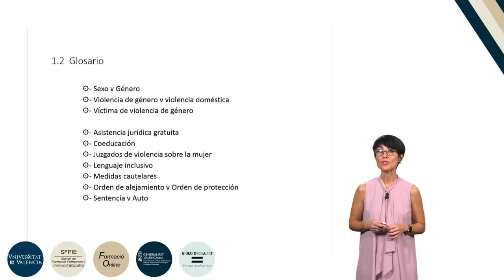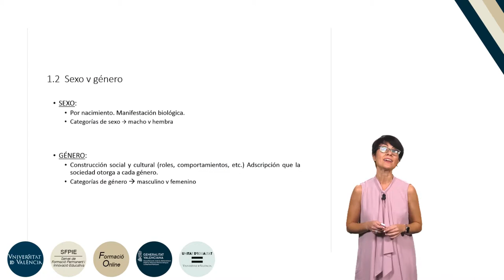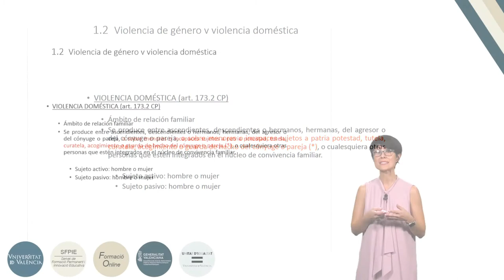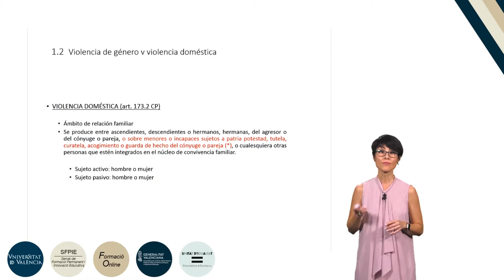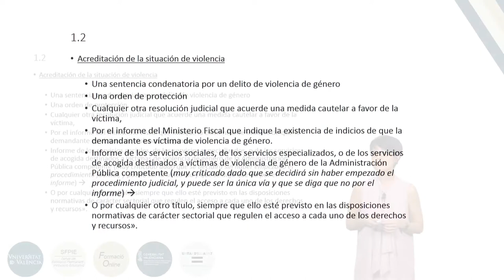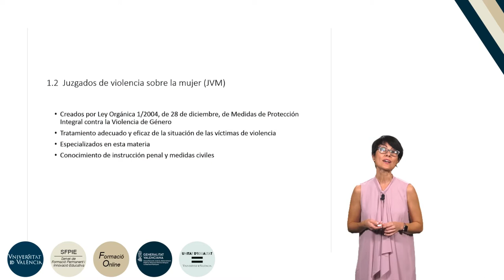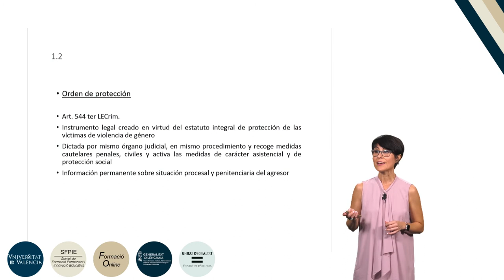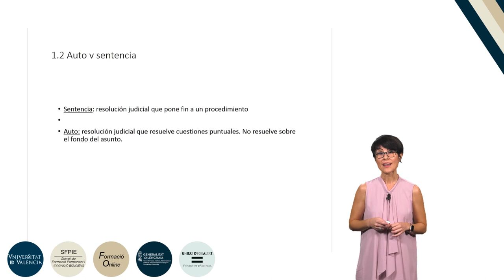3.1.2. Glosario de Terminología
Autora: De la Encarnación Valcárcel, Ana María;
Serie: Formación básica en materia de violencia de género
Fecha: 2019
Resumen: En este video se explican conceptos necesarios sobre violencia de género para comprender el curso.